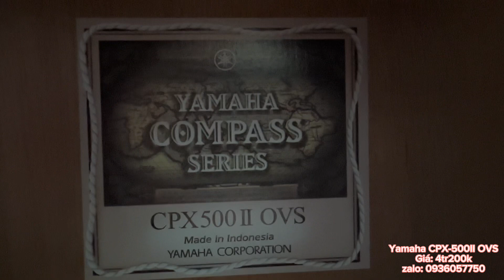Đàn guitar Yamaha CPX-500II OVS. Giá: 4tr200k ( test guitar Yamaha CPX-500II OVS) 0936057750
Địa chỉ: 173 Nguyễn Thượng Hiền, phường 6, Bình Thạnh, HCM
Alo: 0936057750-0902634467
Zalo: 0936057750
Giá: 4tr200k kèm case, bảo hành 1 năm